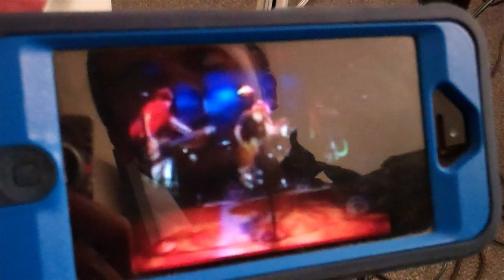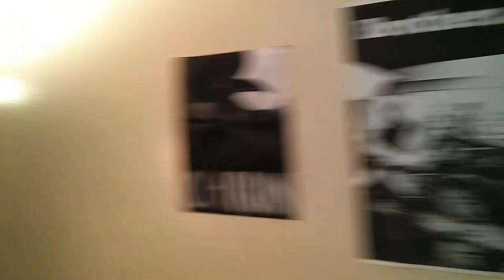Winter Moon: The Documentary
Go behind the scenes for the production of four different music videos from the Winter Moon EP.

A recent trip to LA uncovered some old footage and I decided to make use of it just in time for the two-year anniversary of the Winter Moon project.